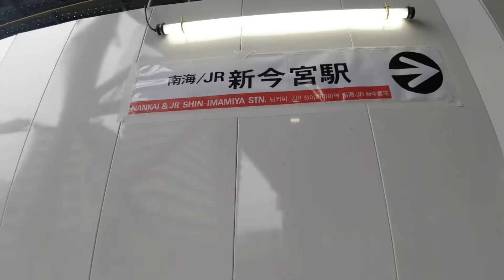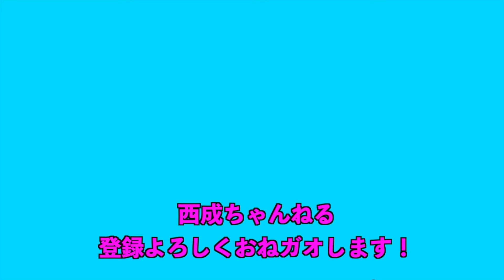大役！映画『西成ゴローの四億円』舞台挨拶のMCでした！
上西雄大監督の西成を舞台にした映画『西成ゴローの四億円』舞台挨拶をさせてもらいました。
その 1日の様子をご覧ください。

【店舗情報】